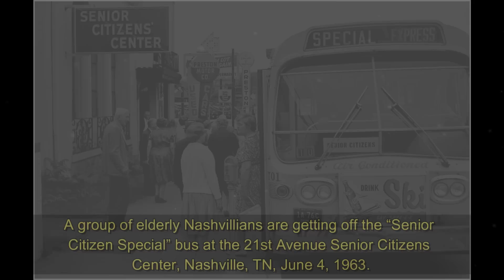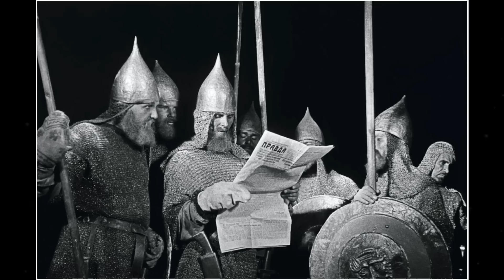Rare Historical Photos Revealed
In this new video from The Time Then channel we will show you Rare Historical Photos Revealed 🎥

Uncover the past with these captivating rare historical photos that reveal extraordinary moments and hidden stories.

► You'll also find here:
historical pictures
hollywood celebrities
historical photos